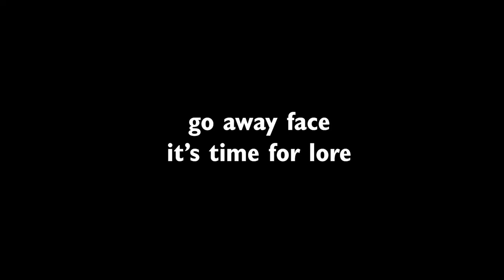Miniature Lore | The Blood Harvester for the Blood God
Miniature Painting Youtube Channels